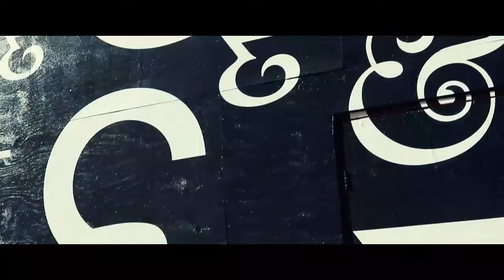Coconut oil productions